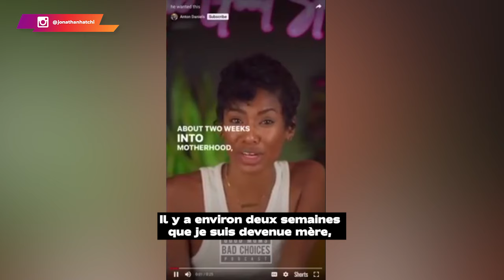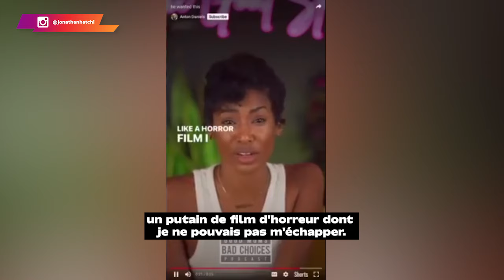Elle est répugnée que son mari lui demande ça seulement 2 semaines après l'accouchement...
🚨 Choquée  [Son mari lui demande ça seulement 2 semaines après l'accouchement] ! 🚨

0:00 Un contexte particulier
0:53 Une histoire "choquante"
04:01 Le problème de Gérardine
07:12 Le rôle de la femme